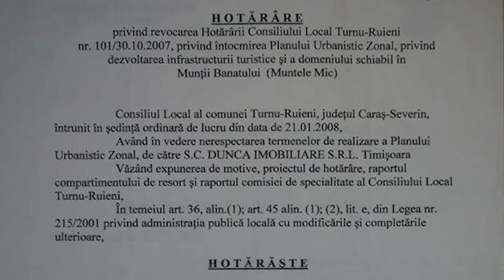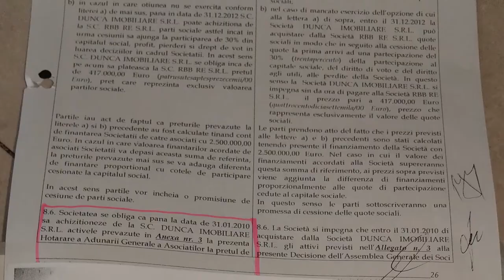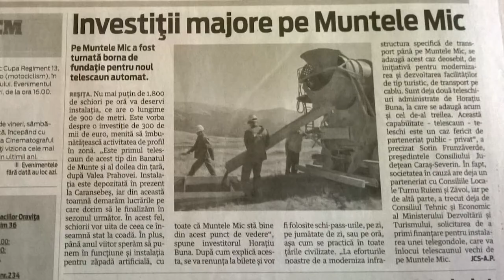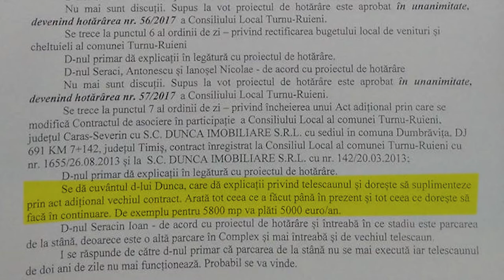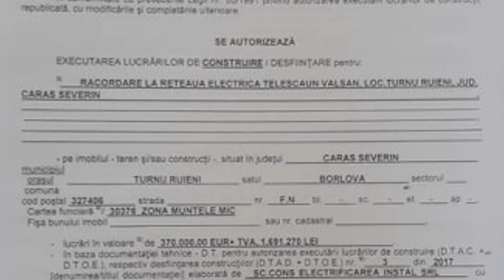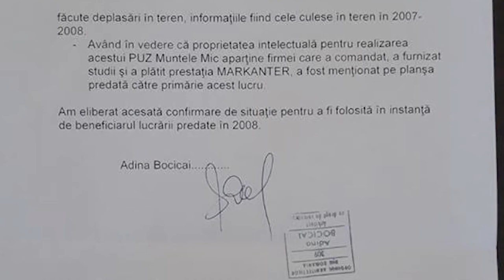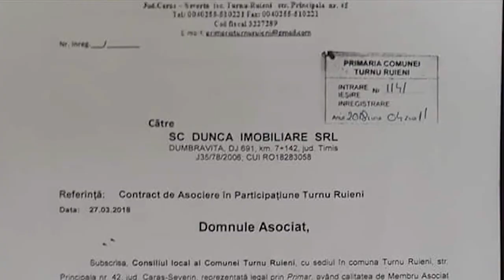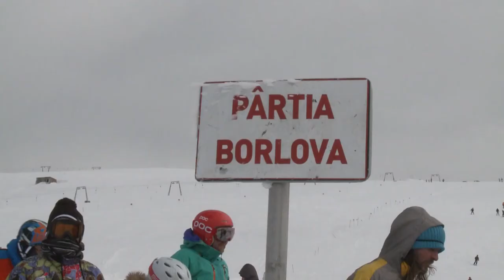Romeo Dunca - Povestea telescaunului de la Muntele Mic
Acum mai bine de zece ani a inceput povestea telescaunului de la Muntele Mic. Pasionatii de ski montan stiu despre ce este vorba, insa nu stiu poveastea lui Romeo Dunca, toate prin cate a trecut el ca sa realizeze acest frumos proiect turistic ce ne-ar fi ridicat, la acea vreme, daca nu la acelasi nivel, macar aproape, cu Austria, Germania sau Franta, in ceea ce priveste partiile de ski si conditiile lor in cadrul turismului montan.

Muntele Mic, parte a Muntilor Tarcu, de langa Caras Severin, a fost si este una dintre bijuteriile naturale cele mai de pret ale tarii noastre. Cu pasunile sale alpine virgine, in timpul sezonului rece, in special iarna, peisajele lor devin intinderi de o frumusete imaculata, peisaje de basm cum numai prin alte tari, prin Alpii Bavarieni mai putem vedea. Astfel ca, omul de afaceri Romeo Dunca, fondatorul Dunca Expeditii, neaos banatean, s-a hotarat sa realizeze una dintre cele mai frumoase investii in turism. Insa, prin ceea ce avea sa treaca cu autoritatile din localitatea Zavoi, proprietari ai terenurilor respective, incap bine in vorba „nu esti lasat sa faci ceva bun pentru ai tai, in tara ta”. Acest lucru, de-a lungul anilor si de-a latul nenumaratelor litigii, pentru corectitudinea sa, avea sa sape adanc in constiinta sa. Obstacolele pe care autoritatile, primarul si consilierii, dar si alte persoane implicate in proiect, tot functionari ai statului, aveau sa-i intarzie foarte mult lucrarile si astfel ca, realizarea acestui proiect s-a facut anevoios, cu multa suferinta. Insa, oare a meritat? In interviul documentar realizat in exclusivitate pentru Revista România Culturală, domnul Romeo Dunca ne dezvaluie pas cu pas adevarul din spatele proiectului telescaunului de la Muntele Mic. Iar la final, un material bonus cu cateva marturii din partea skiorilor care merg frecvent pe partiile de acolo, impresiile lor, gandurile lor, parerile lor. Sa vedem:

Povestea investitiei de la Muntele Mic este o poveste, unii ar putea sa spuna, de succes insa, este ca o condamnare. A avea succes atunci cand vrei sa faci ceva bun pentru altii este, de fapt, un calvar care te consuma din toate punctele de vedere.. si nervos, si fizic, si financiar. Dar, ma rog.. probabil ca asta e pretul atunci cand faci ceva care merita sa ramana.

Deci, prin 2005, 2006, am inceput. De fapt, zona asta o cunosc de foarte multi ani. In copilarie am venit aici la ski si intotdeauna m-au fascinat peisajele de aici, mai ales vederea spre Tarcu. Am plecat prin Europa, am fost la lucru, m-am intors si intotdeauna am ramas cu imaginea asta de peisaj imaculat. Asa l-am cunoscut, asa mi-a ramas intiparit in memorie.